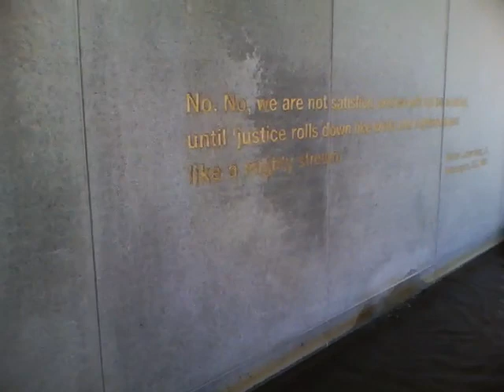Park & Waterfall In San Fran